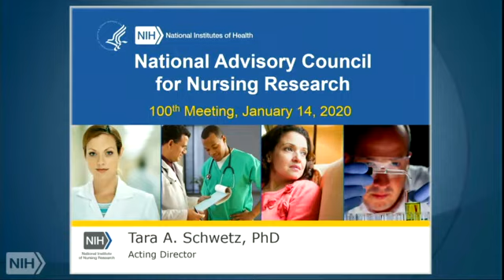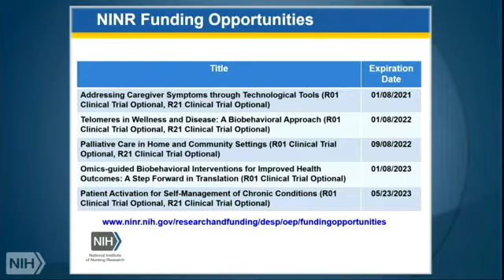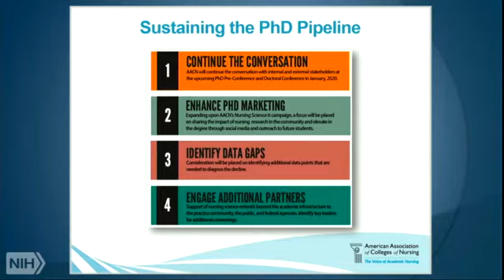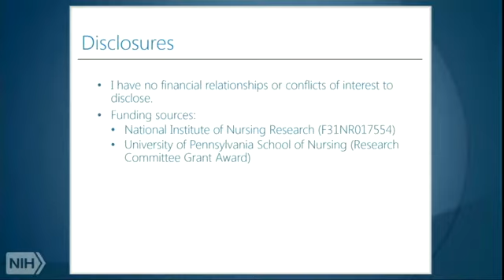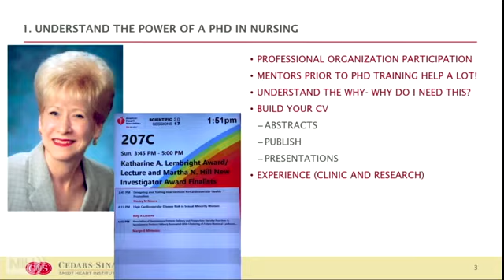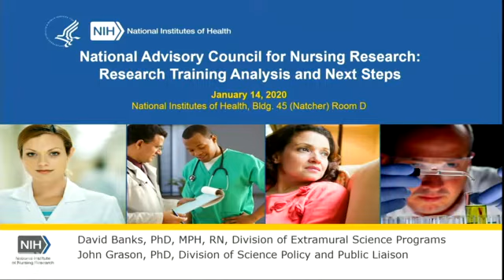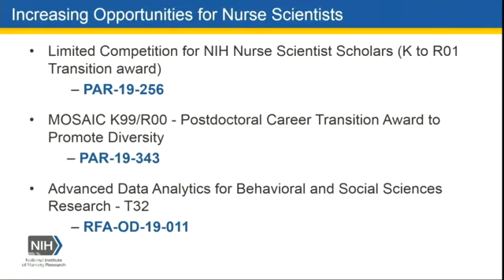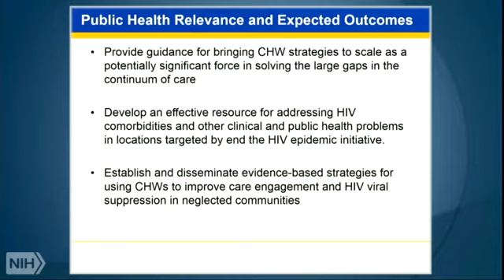1/2020 National Advisory Council for Nursing Research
NACNR meets three times a year to provide recommendations on the direction and support of the nursing, biomedical, social, and behavioral research that forms the evidence base for nursing practice.